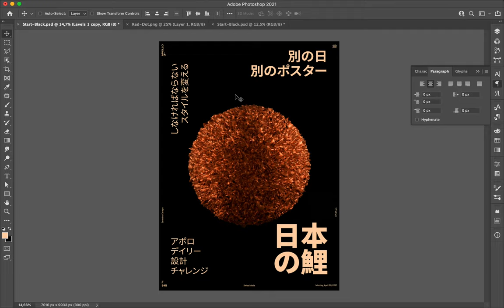Poster Speed Art 845 Japanese Koi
I titled the poster by the orange color's name: Japanese Koi. It is another minimalist creation made with a few elements.